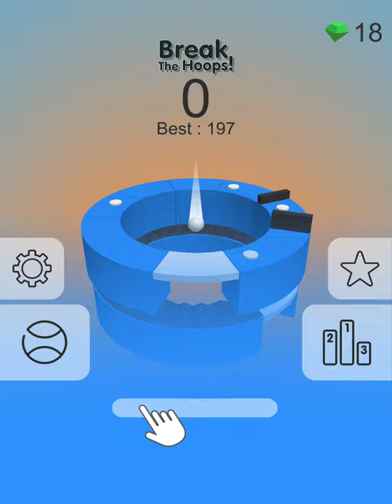Break The Hoops! Ketchapp iOS Android Gameplay